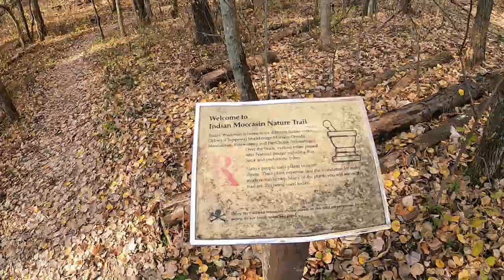Wisconsin State Parks and Natural Areas - Natural Bridge State Park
Natural Bridge State Park is one of the smaller, and lesser known parks in the Wisconsin State Park System. Take a short tour of this scenic and unique park with its namesake bridge.